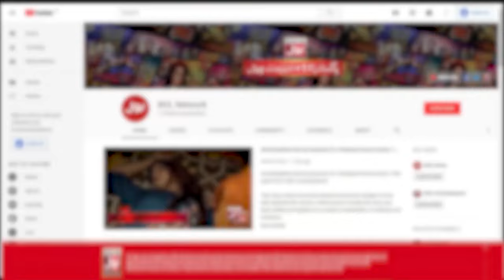Model Sadaf Kanwal Admits To Beauty Surgeries |Latest Interview |Pakistani Model | BOL Entertainment